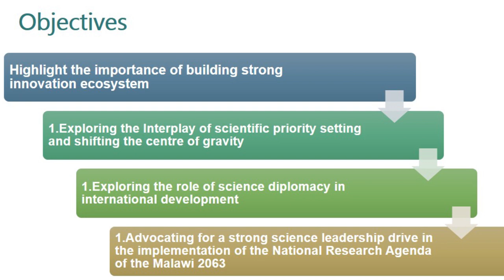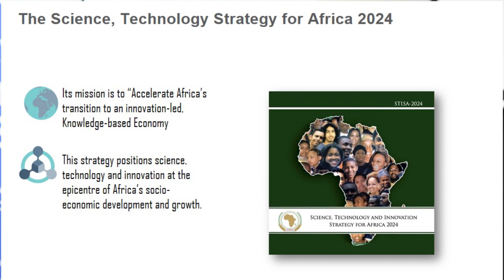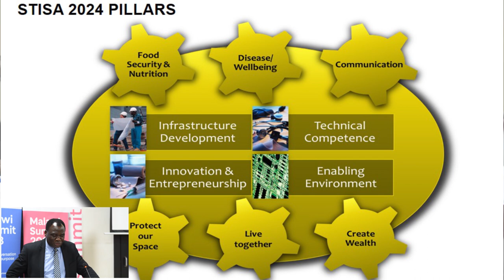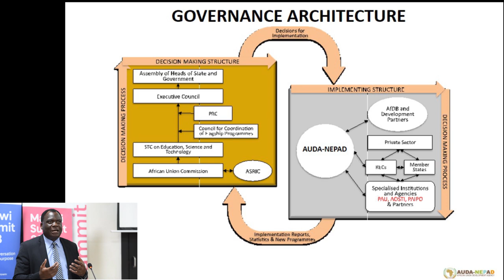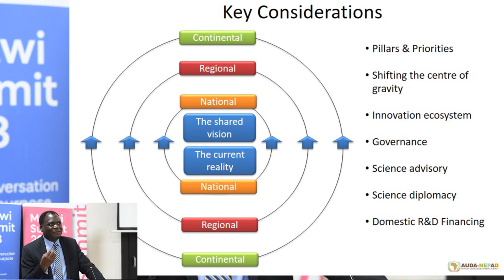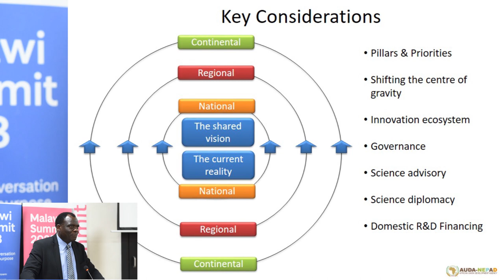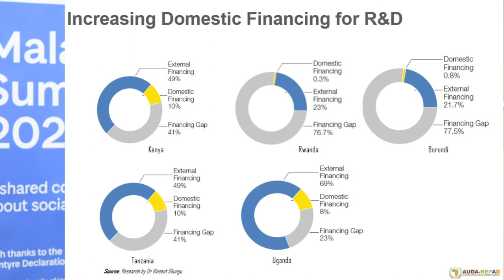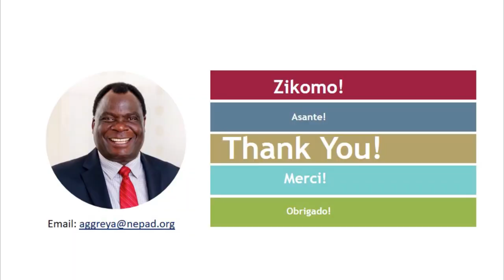Africa Lecture Series - Malawi Summit 2023